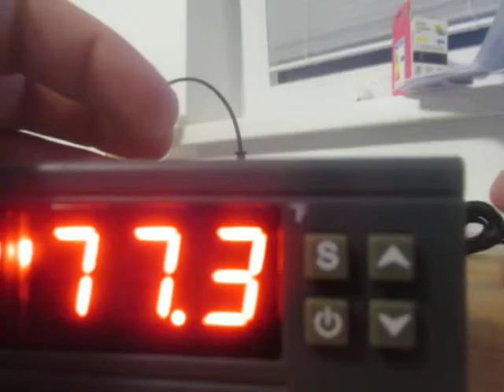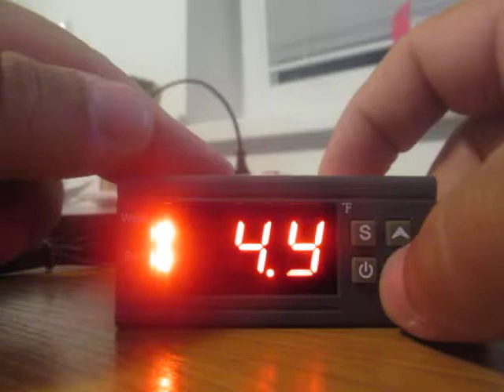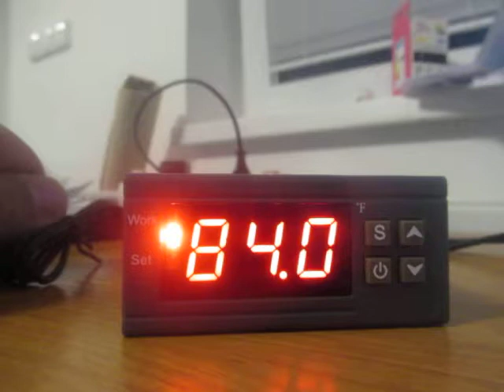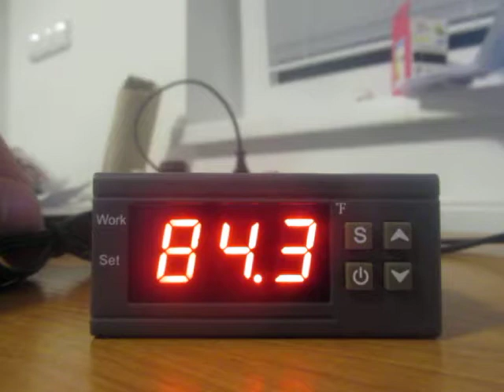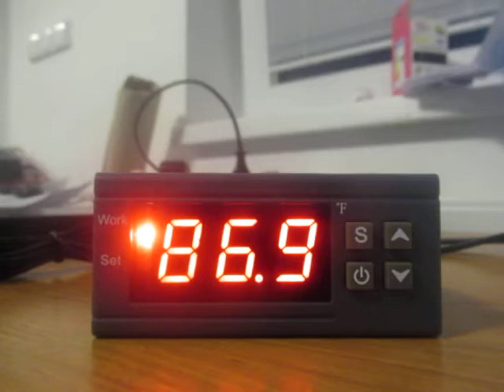Temperature controller KT1210W-F with fahrenheit scale Subtitles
This is stable variation of KT 1210W temperature controller for heating or cooling

If you have question send my comment thanks :)